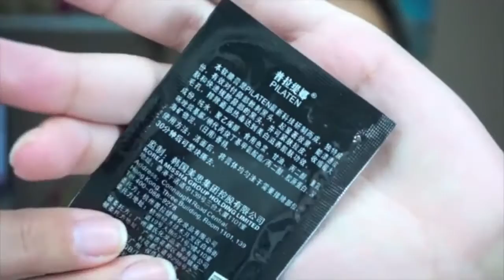BLACK HEAD ex Pilaten Tunisie